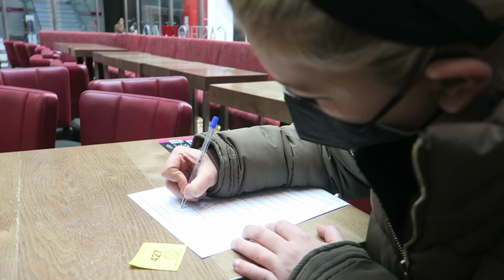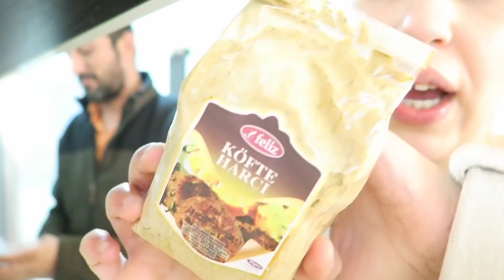COViT-19 AŞISI OLDUM | iLK DOZ BiONTECH 💉 GÜNLÜK VLOG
Merhaba Arkadaşlar, youtube aileme hoş geldiniz!
Her gün sizler için birbirinden güzel, keyif ve eğlence dolu, her anımdan güzel videolar sizi bekliyor olacak.
Değerli görüş ve önerileriniz için lütfen yorum bırakın...

Bizleri Instagram´dan Takip edebilirsiniz..